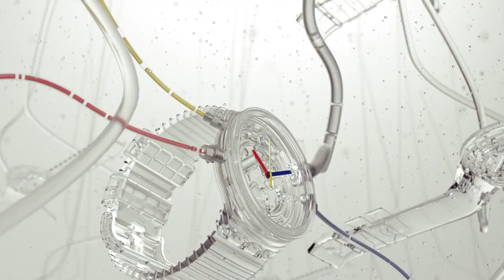BIG BOLD Jelly Watch by Swatch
Swatch recently launched The Big Bold Jelly, a revamped version of its iconic Jellyfish which rocked the 1980’s. However, this one promises to be bigger and bolder.